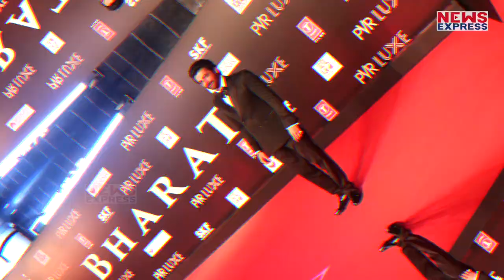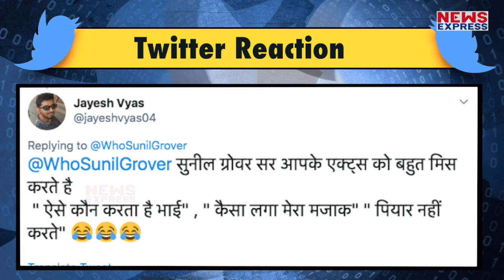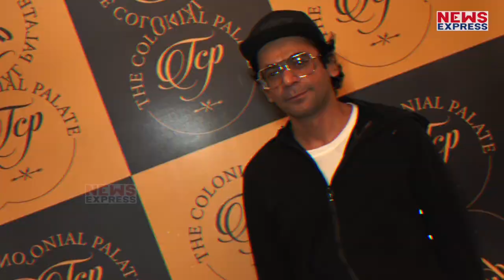Kapil के Show में होगा बड़ा धमाका, लौट रहे हैं Sunil Grover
The Kapil Sharma Show भले ही आज लोगों को हंसाने में कामयाब है लेकिन कहीं ना कहीं Show में Sunil Grover की कमी तो लोगों को खलती ही थी…वहीं अब शो के फैंस के लिए बड़ी खुशखबरी सामने आई है…KapilSharmaShow